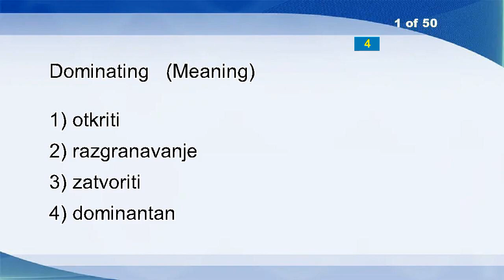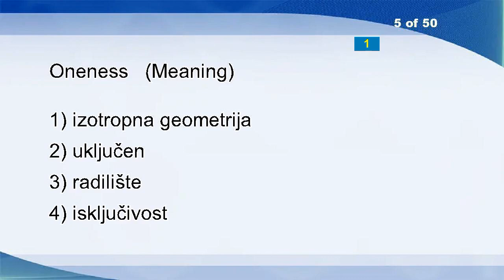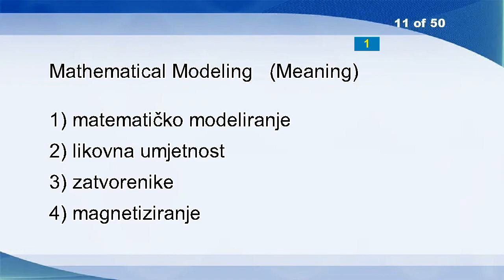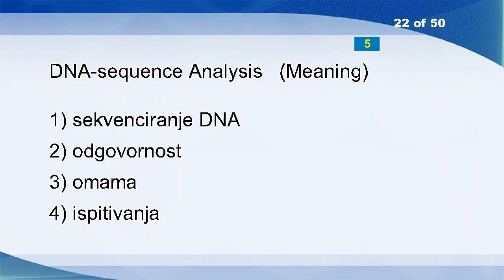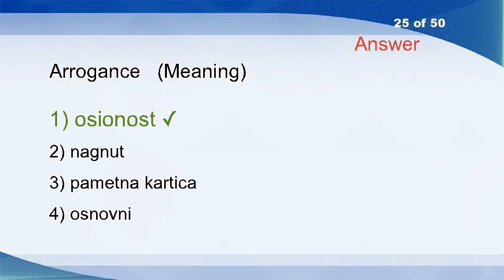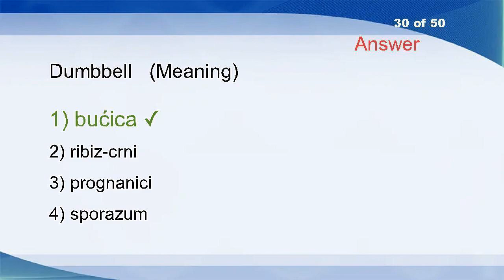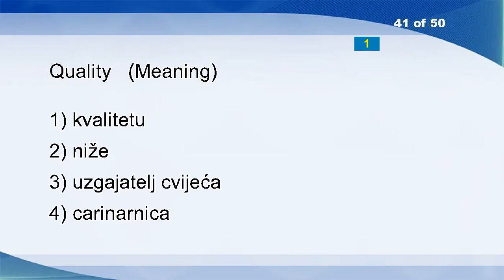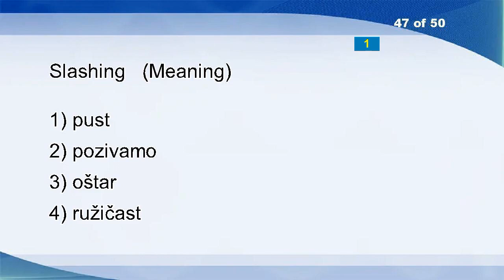English Croatian Vocabulary Word Power Test 9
Zinco
Storage
Swath
Lectures
Minuend
Meant
Adequacy
Carp
Pedal
Open Shortest-path First
File System Meta Data
Fourth
Grande École
Holistic-analytic Approach
Preposterous
Next
Salve
Short
I Agree
Lost
Scholar
Decision
Blackness
Thinly
Rebound
Eliminate Differences
Data Key
Ending Delimiter
Croatian-Italian Cooperation
Forearm Pass
Cytokines
Third Lome Convention
Terminal
Scrummage
Swimming Suit
Knowledge
Appreciable
Vicious
Bucket
Distribution Of Income
Tremulous
Biological Community
Single
Decomposition
Serve
EC Proposal
The Laws Of Logic
Vituperation
Panic
Par